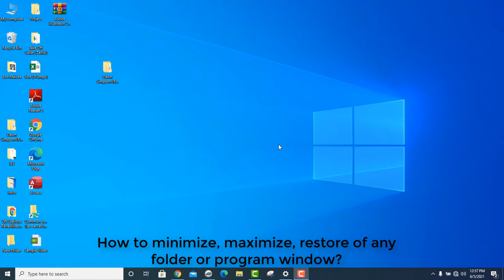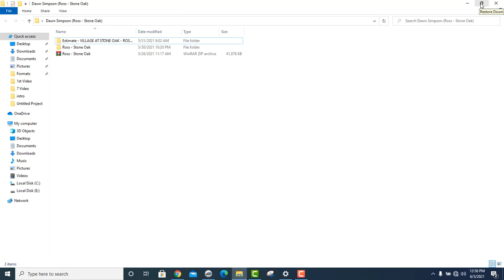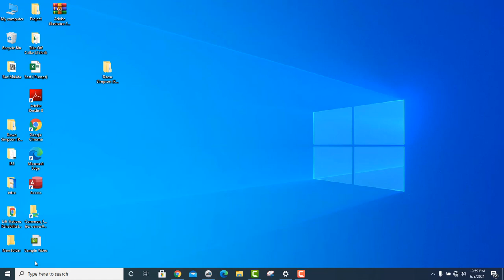How to minimize maximize or restore any folder and search for folders programs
How to minimize, maximize or restore any folder or program window,
Double click on folder,
Click here to minimize the window,
Click here to restore or maximize the window,
Through the search bar, we can search for, any programs or folders.